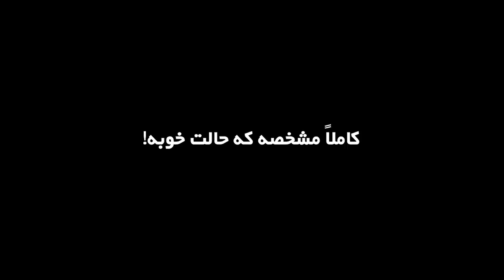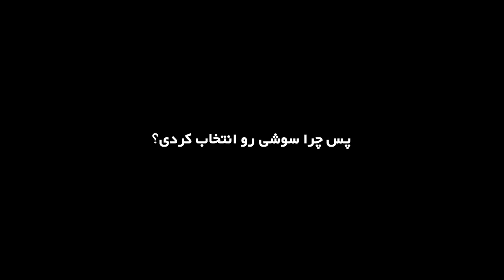One Week Vlog | سوشی برای اولین بار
این یه هفته خیلی از این رو به اون رو شدم و حالم بهتر شد و سعی کردم یه ویدیو اوکی بگیرم براتون
اومیدوارم حسابی حال کنید